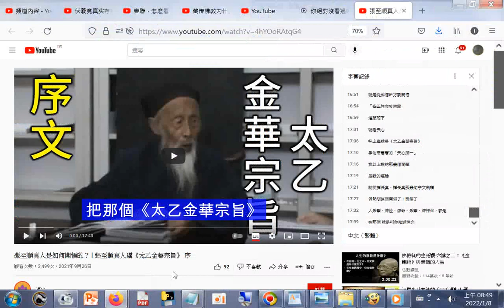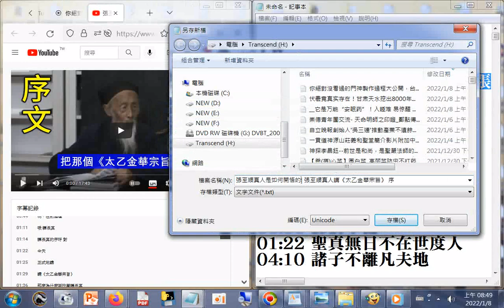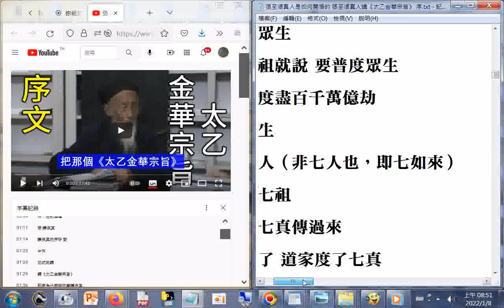張至順真人講《太乙金華宗旨》 序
閩南語讀經影片合輯